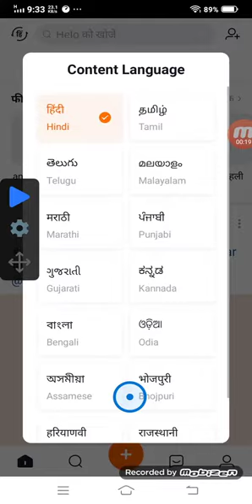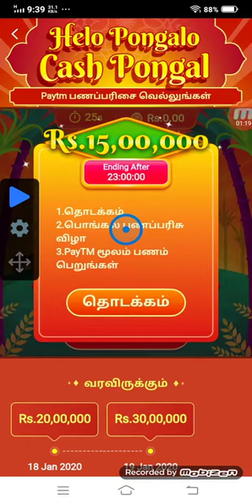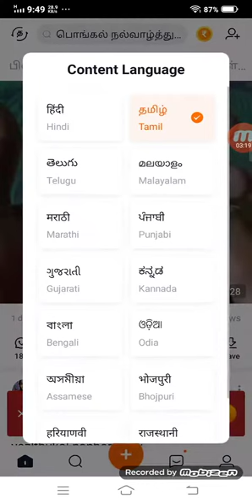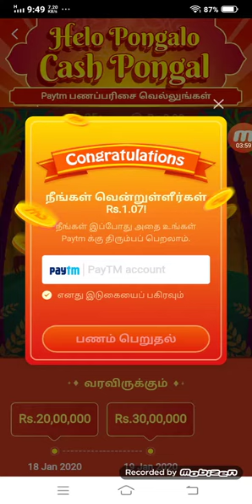Hello app hello pongalo unlimited cash hurry